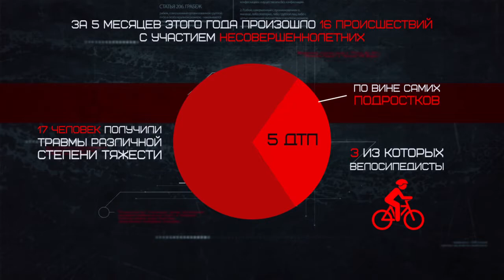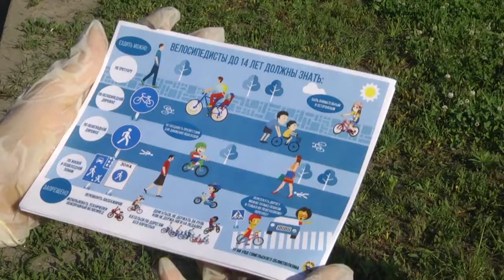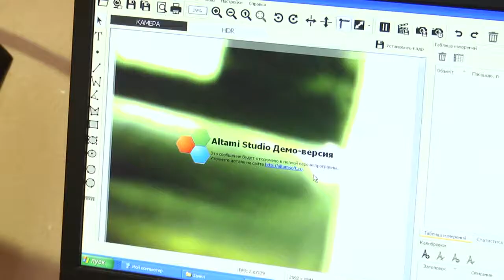Репортаж. Велосипедисты и их права